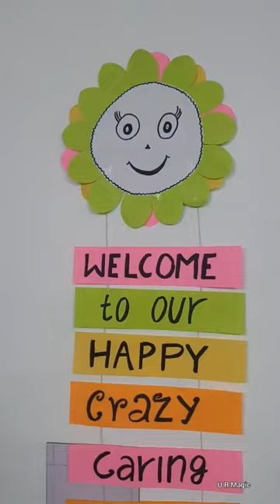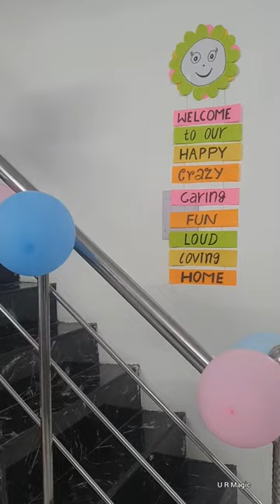New born Girl Baby Home decoration Ideas | Balloon decorations Ideas at home for newborn girl baby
♡Welcome home decoration Ideas for New Born Girl Baby♡